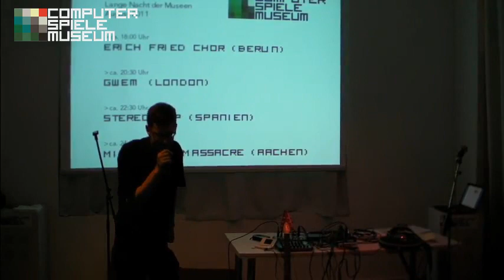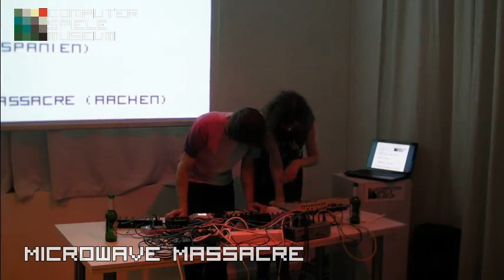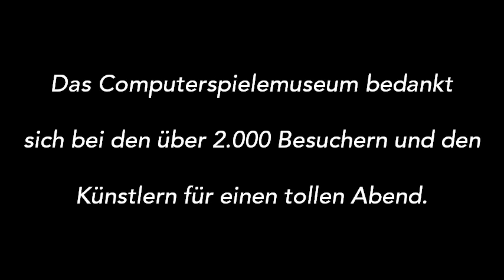Die Lange Nacht der Museen im Computerspielemuseum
Angesichts der Langen Nacht der Museen am 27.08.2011 veranstaltete das Computerspielemuseum ein Konzert rund um das Thema Game Soundtracks.
Neben dem Erich Fried-Chor aus Berlin traten noch drei weitere Chiptune Acts auf:

GwEm (London)

Stereoskop (Spanien)

Microwave Massacre (Aachen)

Das Computerspielemuseum bedankt sich herzlich bei den Künstlern und allen erschienenen Gästen.